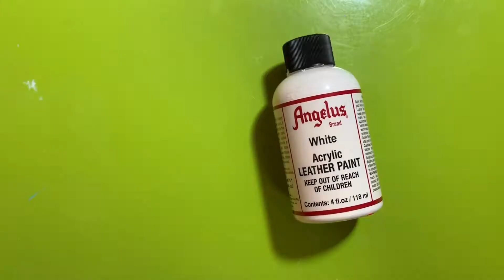DIY KEITH HARING CUSTOM CONVERSE l DIY Hand-Painted Shoes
Hi everybody! Today I was inspired by the amazing street artist Keith Haring to make these custom color block converse. Let me know what you think!

Brushes Used:
Utrecht Round White 233 #4
Utrecht Round White 233 #6
Utrecht Flat White 233 #12